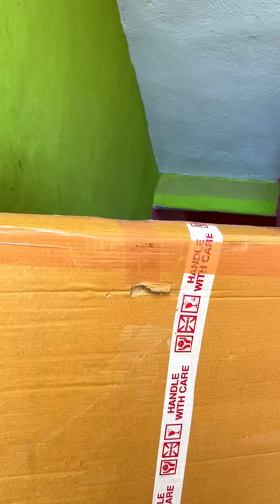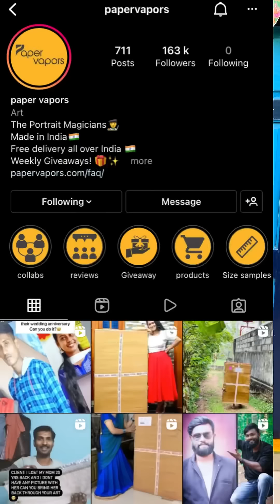Gift to Chintu's Family 😃🎁 | Velujazz | Fault Family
Paper's Vapours
Number - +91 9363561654 (only Whatsapp)